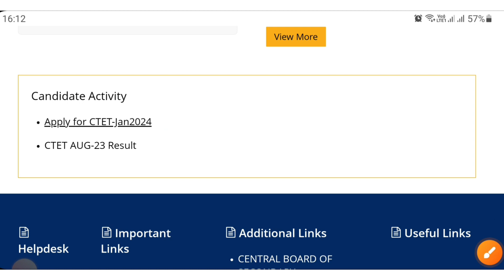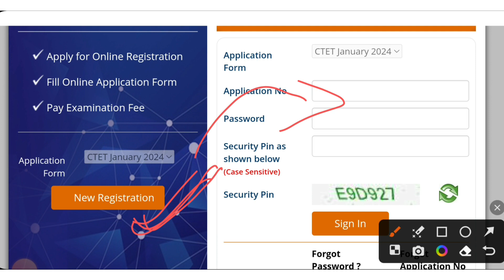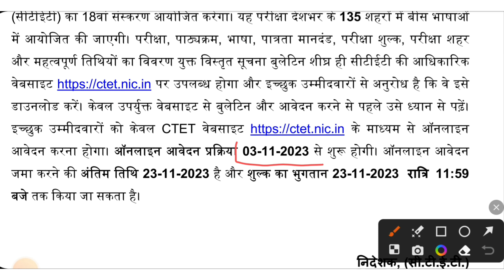CTET Notification 2023 | CTET January 2024 Notification | CTET Latest News | CTET Form Fill Up 2023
CTET January 2024 : Application form Out । Ctet Official Notification today। CTET DEC 2023 Form Fill up